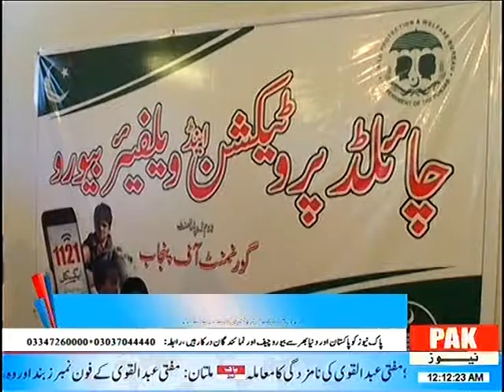Lahore : Child Protection Bureau Punjab Office Press Conference 15/08/2016